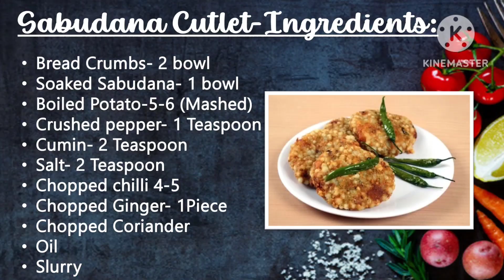Easy Crispy Evening Snack Sabudana Cutlet @My Way Of Living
Doston aaj main aapke sath share kar rahi hoon sabudana cutlet ki recipe.
Aap isse ghar par jarur try karen aur comment section mein bataen ki aapko yeh kaisi lagi.
Bye